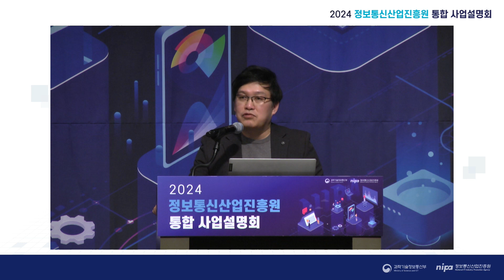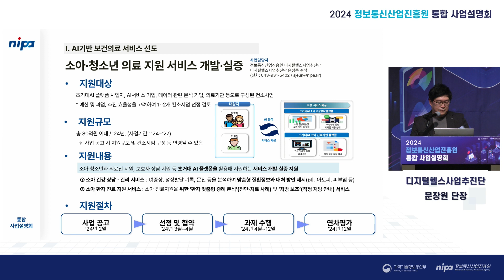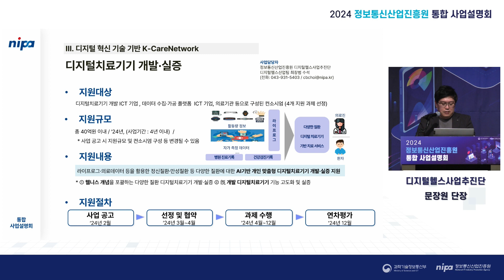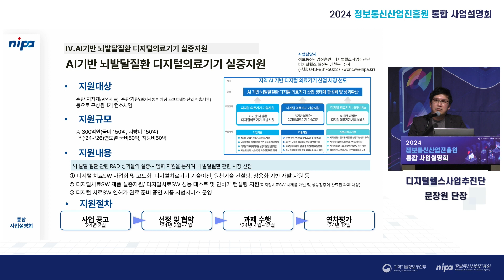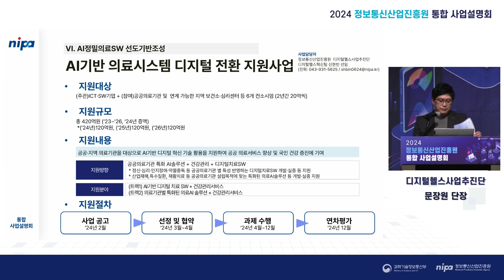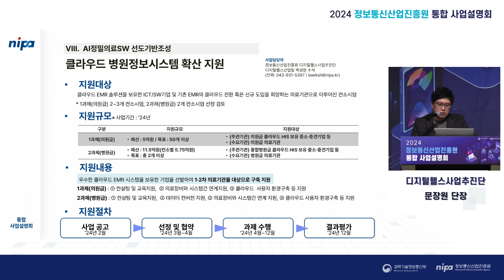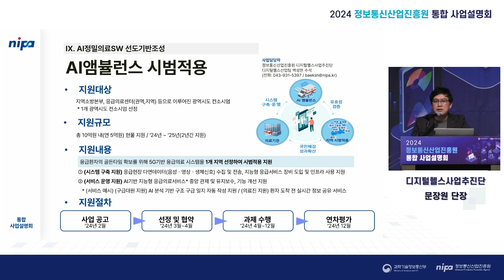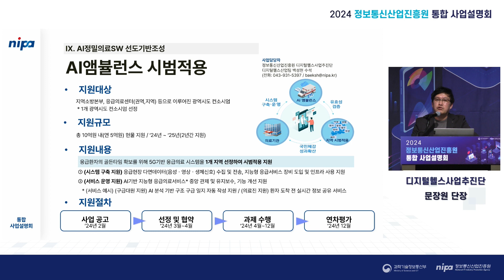2024년 정보통신산업진흥원 통합 사업설명회 | ④ 디지털헬스사업추진단 사업 설명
[2024년 정보통신산업진흥원 통합 사업설명회]
ㅇ 행사명: 2024년 정보통신산업진흥원 통합 사업설명회
ㅇ 일시: 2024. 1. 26. (금) 14:00~17:20
ㅇ 장소: 양재 엘타워 그랜드홀 (7F)